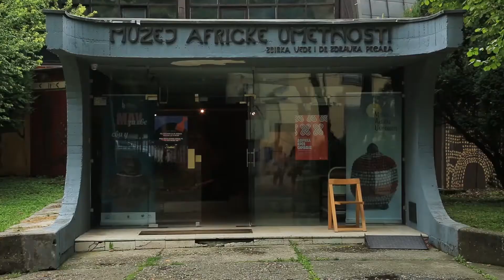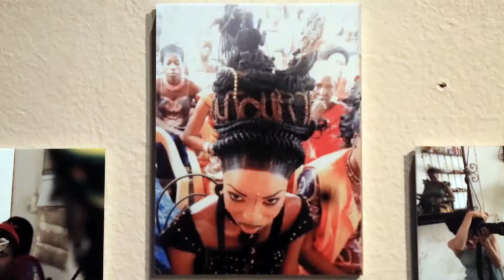COOLTURA „Kad prestaneš da me češljaš, prestaću da te mrzim“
Kolika je cena lepote i da li lep izgled ide ruku pod ruku s bolom? Odgovor možete potražiti u Muzeju afričke umetnosti, na izložbi „Kad prestaneš da me češljaš, prestaću da te mrzim“.

U prilogu iz emisije COOLtura saznajte priču o ženama, devojkama i devojčicama koje istrajavaju u višečasovnim tretmanima friziranja, često veoma neprijatnim i bolnim, kako bi odgovorile na ideale lepote u njihovoj sredini. One ne odustaju od svoje namere da izađu iz salona lepše nego što su ušle i strpljivo podnose dugotrajno sedenje, čupanje, zatezanje, čak i prošivanje i paljenje pramenova kose, dokazujući da lepota nikoga ne štedi.